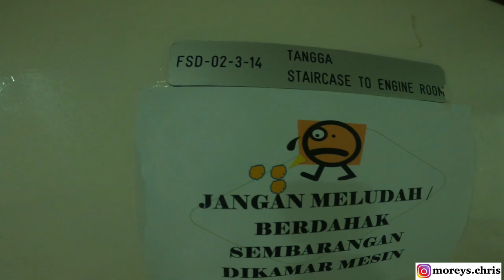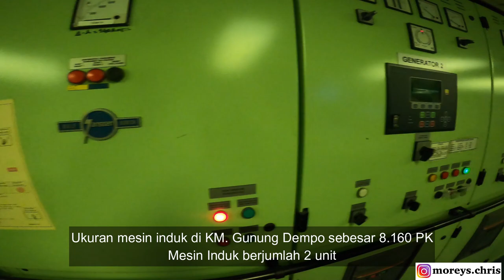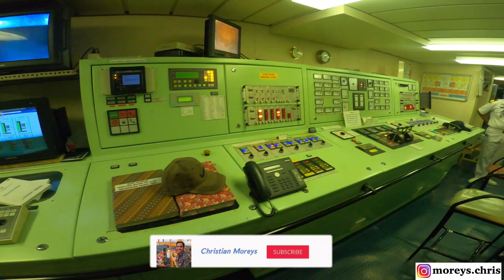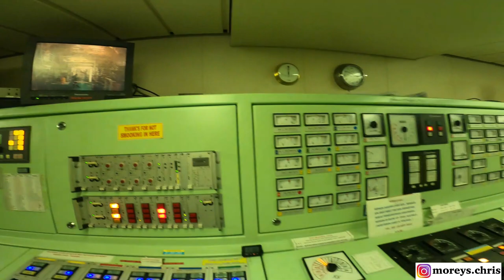Control Room di Kapal Pelni KM Gunung Dempo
Control Room di Kapal Pelni KM  Gunung Dempo,dari room ini awal kapal mulai dapat dioperasikan untuk berlayar, sandar dan berlabuh.
Selengkapnya Silahkan Ditonton ya.